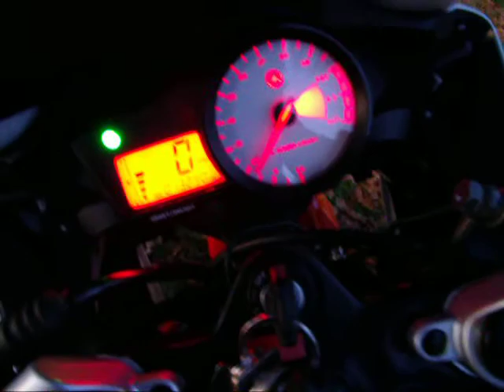Yamaha YZF R125 Leo Vince Exhaust Sound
My YZF R125, Leo Vince Exhaust without baffle, noise is so much better in real life! And yes, it was warmed up prior to this video so no lectures please haha!